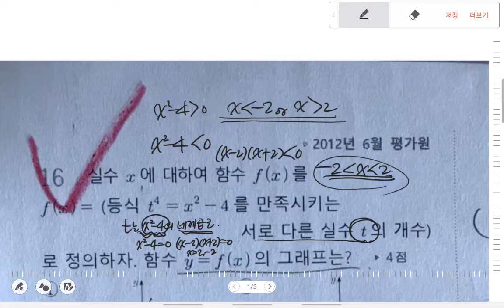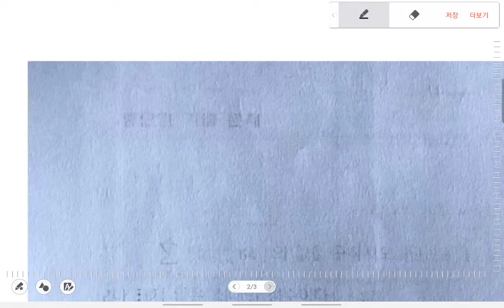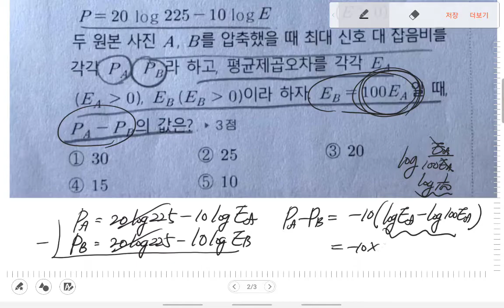수1질문he3